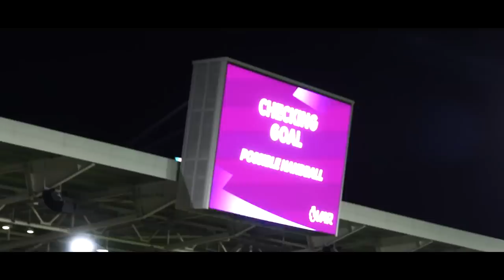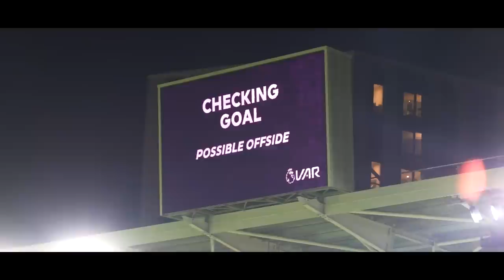Wissa and Mbeumo 🔥 | West Stand CHAOS 🤩 | Brentford 3-1 Liverpool | Premier League Your View 🍿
brentfordfc started 2023 where they left 2022... by picking up three premierleague points! Goals from Yoane Wissa and Bryan Mbeumo along with an Ibrahima Konaté own goal were enough to see off liverpoolfc on a raucous night at the Gtech Community Stadium.

Here's all the best of the pitchside action from TW8 - were you at the game? Let us know who impressed you most in the comment section below!